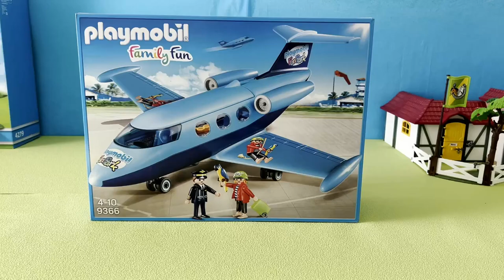Toys Plane, Fire Truck, Toys Vehicles, Small Metal Cars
@toys4kids Toys Plane, Fire Truck, Toys Vehicles, Small Metal Cars